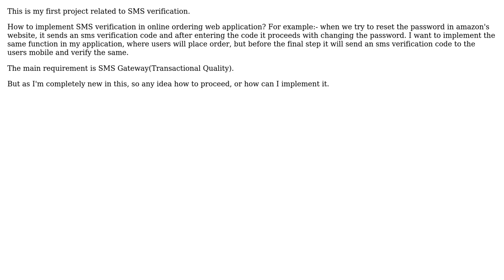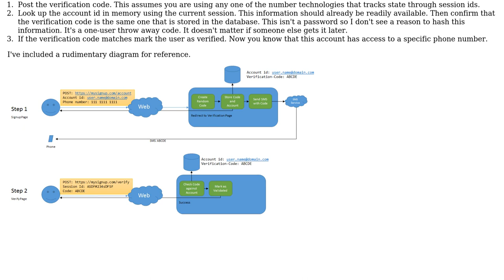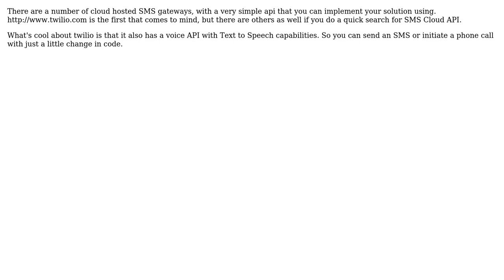Software Engineering: SMS verification in web application (2 Solutions!!)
Software Engineering: SMS verification in web application

With thanks & praise to God, and with thanks to the many people who have made this project possible! | Content (except music & images) licensed under CC BY-SA | Music | Images & others | With thanks to user Trying Tobemyself Rahul user Michael Brown user Andrew T Finnell and the Stack Exchange Network Trademarks are property of their respective owners. You are responsible for your own actions.